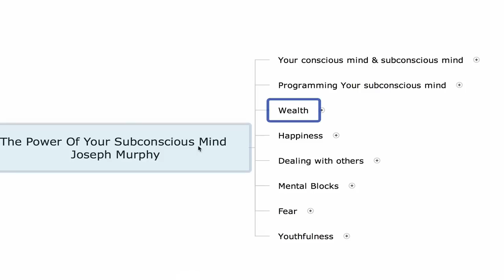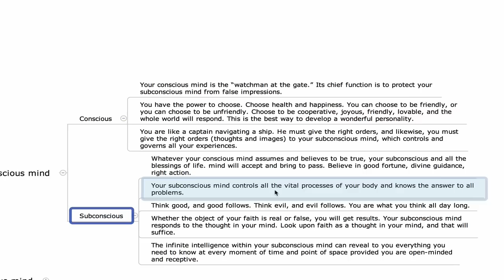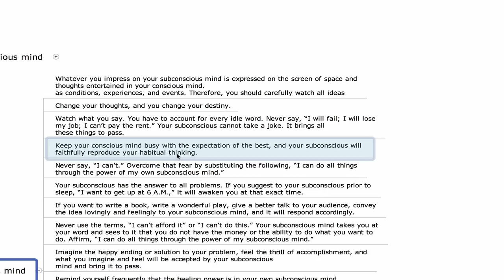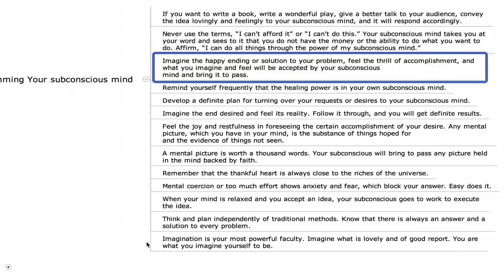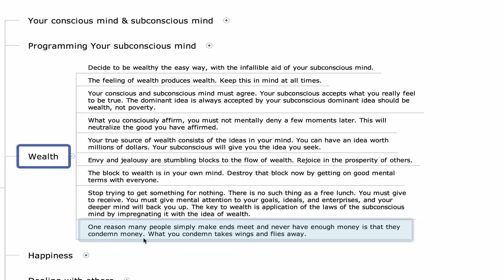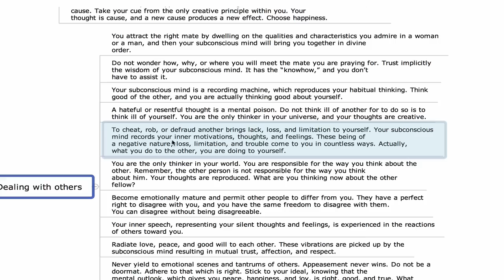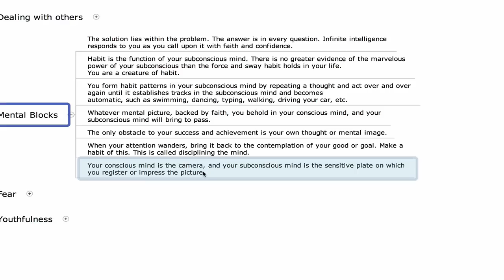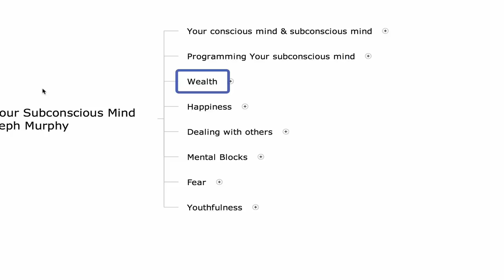The Power Of Your Subconscious Mind by Joseph Murphy (2018)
Power vs Force (Video Removed)
Letting Go (Video Removed)
The Strangest Secret (Video Removed)
Autobiography of a Yogi (Video Removed)